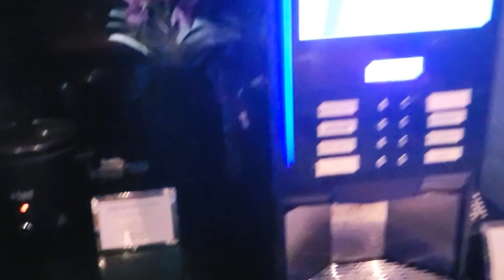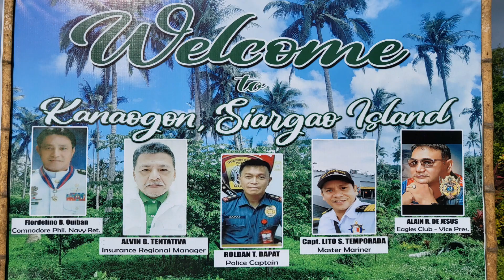Siargao Escapade 2023 Part 1 Magpupungko and Siargao Human Drone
Siargao tips and guides